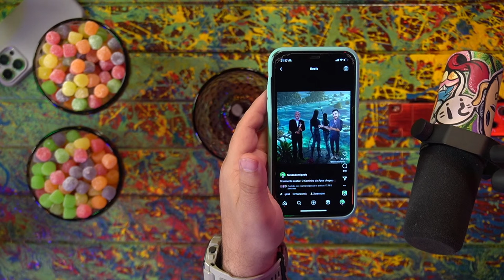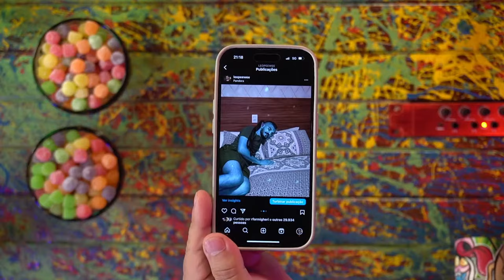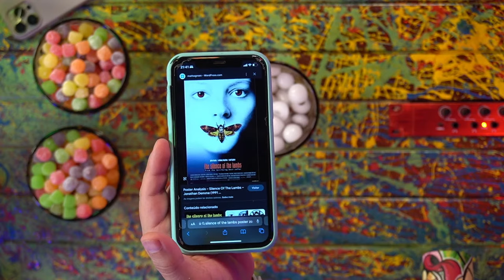CANAL PEEWEE - Inteligência Ltda. Podcast #766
LÉO PEREIRA e MIGUEL FERNANDES são YouTubers. O Canal PeeWee é especializado em cinema e conta com quase 2 milhões de inscritos. O Vilela gosta tanto de cinema que foi ele quem emprestou o tripé pros irmãos Lumière fazerem a primeira filmagem da história.

CAIXA POSTAL
81969 | CEP: 5619970 | São Paulo - SP

- Canal de Stand-up: Rogério Vilela
CAPTAÇÃO, PRODUÇÃO E EDIÇÃO: Fábrica de Quadrinhos
PESQUISA E PAUTA: Fabio Mantoanelli
REALIZAÇÃO: Fábrica de Quadrinhos